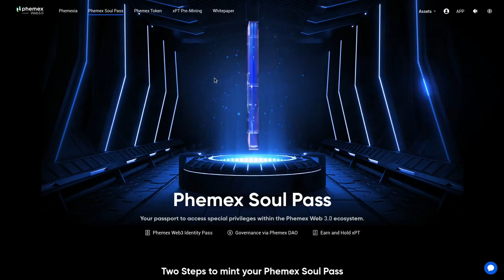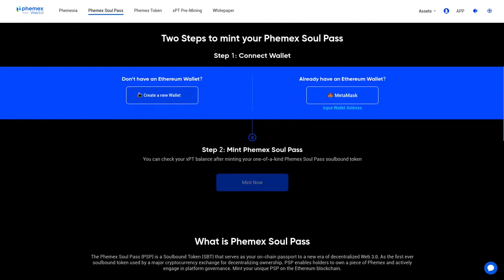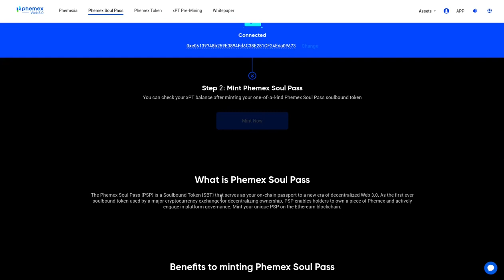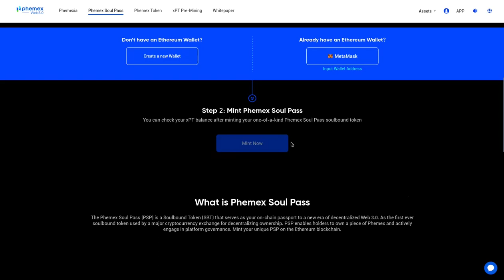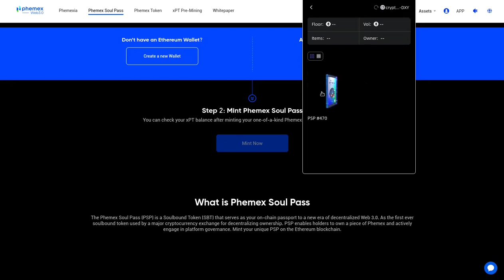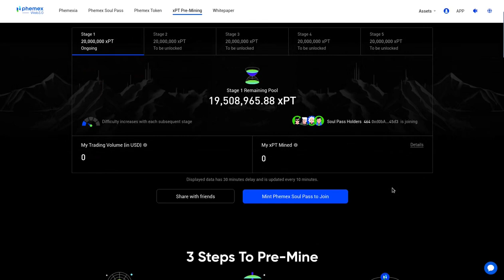Phemex Soul Pass MINT del NFT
Hola a tod@s, Bienvenidos a su canal 𝘾𝙧𝙮𝙥𝙩𝙤𝙣𝙤𝙢𝙮, en esta entrega les comparto como mintear el NFT de Phemex llamado SoulPass con el que ya participo activamente del proceso para obtener los tokens xPT y seguir acumulando el maximo de estas unidades para que la momento del lanzamiento del token nativo de phemex poder convertirlos en una proporcion 1:1 por los tojens PT.

◢ Atn. 𝖢𝗋𝗒𝗉𝗍𝗈𝗇𝗈𝗆𝗒